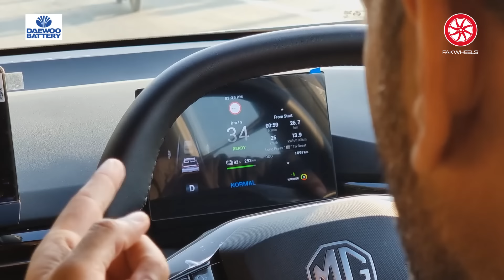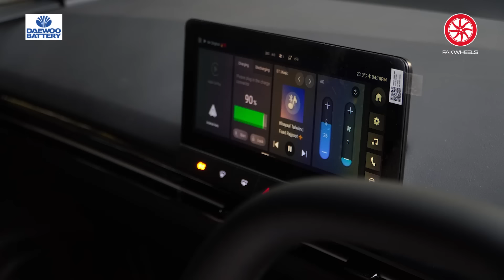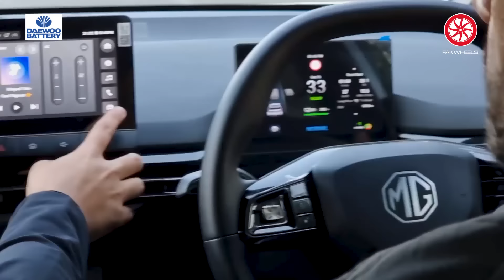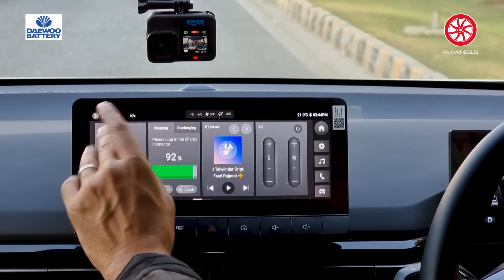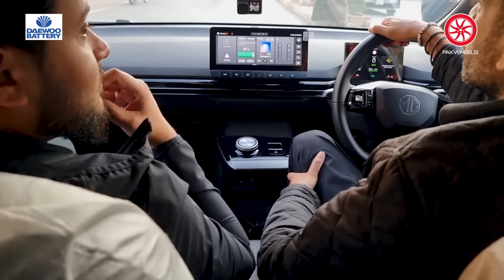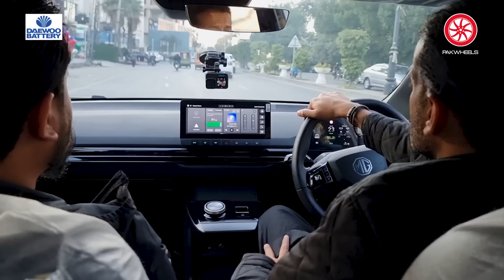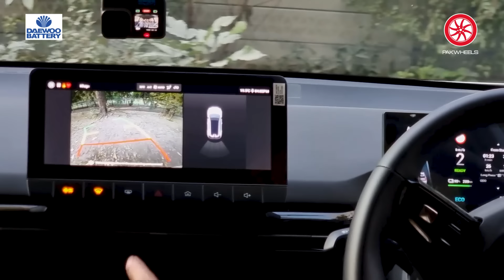MG 4 Electric Owner Review | PakWheels